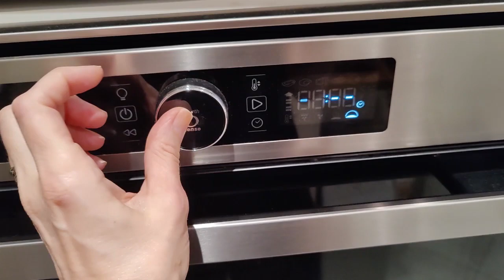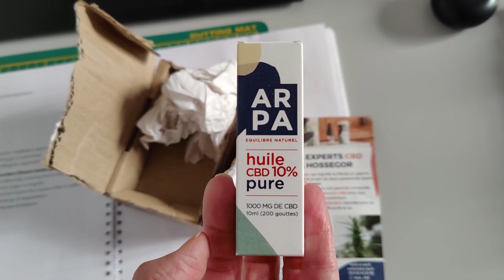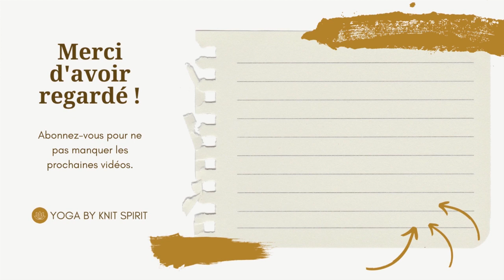Vlog 2 - Mon organisation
Et hop ! Un mois c'est déjà écoulé depuis le tout premier vlog, il était donc temps d'en faire un 2ème pour vous raconter un peu comment les choses se passent de mon côté.

A bientôt.

Gaëlle ♥